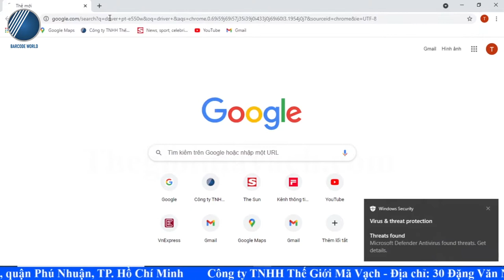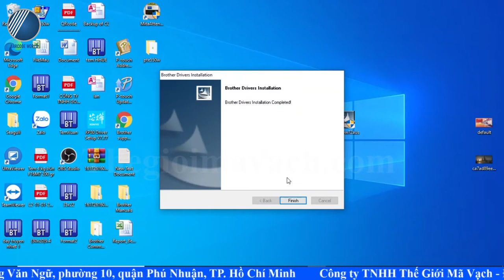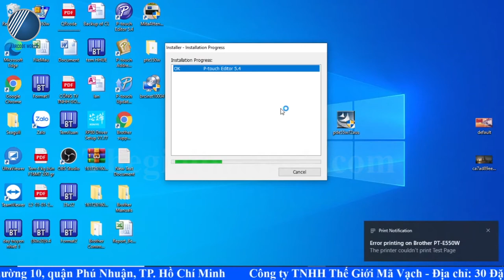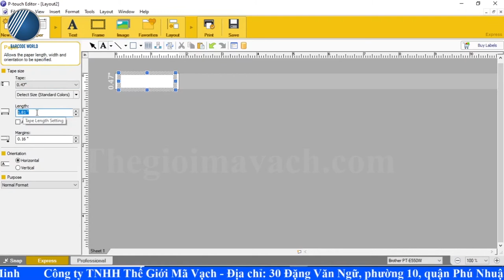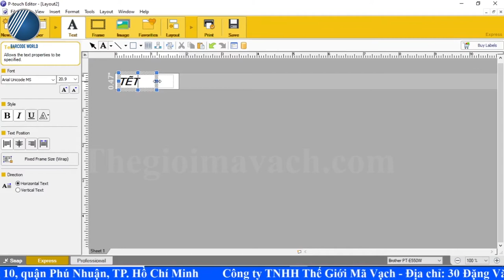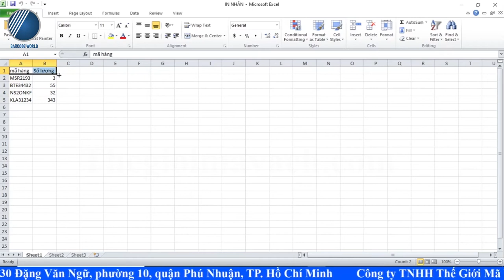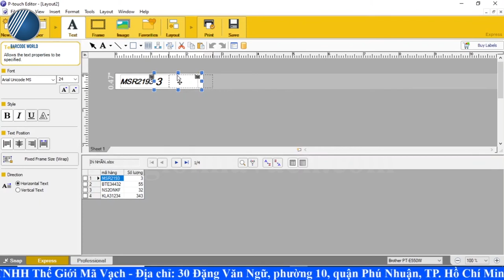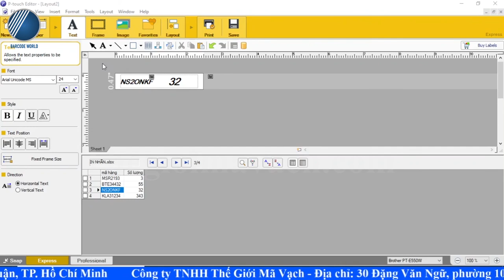Hướng dẫn cài đặt và sử dụng phần mềm P-Touch Editor cho Máy in nhãn Brother nhanh chóng, hiệu quả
✨ Với các sản phẩm máy in tem Brother P-Touch bạn cần cài đặt và sử dụng chung cùng phần mềm thiết kế tem nhãn P-touch Editor để thuận tiện hơn cho hoạt động thiết kế và in ấn tem nhãn của mình.
✨ Qua video hôm nay, Thế Giới Mã Vạch xin được chia sẻ cùng bạn hướng dẫn cài đặt và sử dụng phần mềm P-Touch Editor sao cho nhanh chóng, chính xác và hiệu quả nhất.
✨ Hi vọng với những chia sẻ trên có thể giúp được bạn trong việc vận hành chiếc máy in của mình dễ dàng hơn.